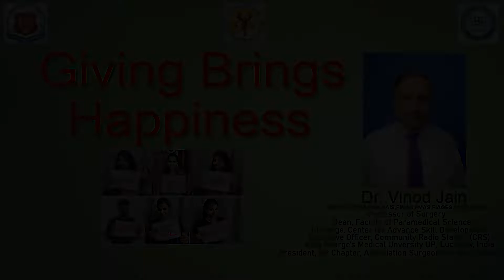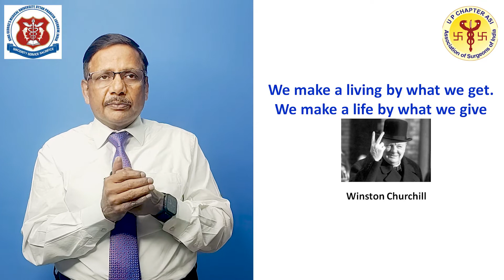Giving Brings Happiness | Dr. Vinod Jain | King George's Medical University U.P., Lucknow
This video inspires us to give what we have to give and what we can give to the society. Giving brings pleasure in our life. If we learn to give happiness to others then this will automatically keep us Joyful.